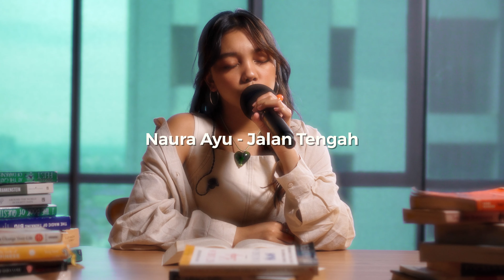Naura Ayu - Jalan Tengah | Live at ManggungNanggung Eps.32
ManggungNanggung​​​ Eps.30 ada penampilan dari Naura Ayu Membawakan single terbarunya Jalan Tengah! Selamat Menikmati:)

Vocal Recorded @Bro's Studio
Vocal Edited by BARSENA BESTANDHI
Enginereed by YUSUF ALBANTANI
Mixed by STEVANO @Sembunyi Studio
Mastered by DIMAS PRADIPTA @Sumit! Studio

Producer: Kinand Tuba @kinandtuba